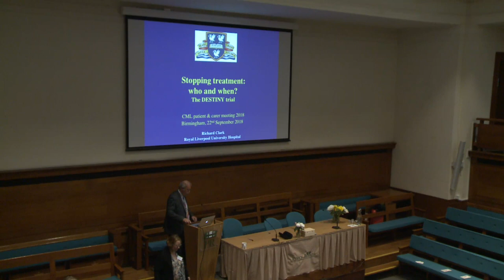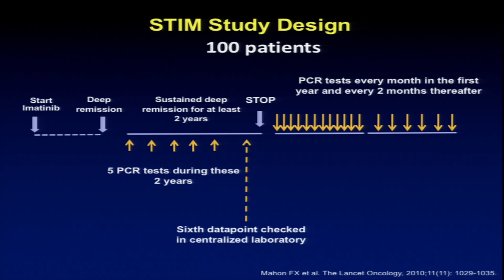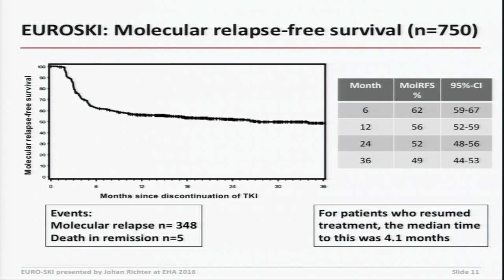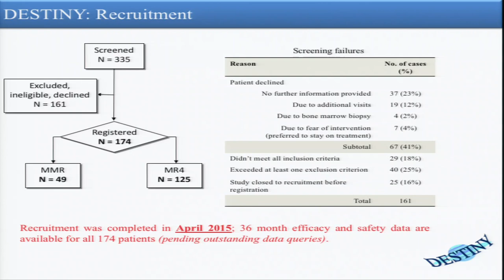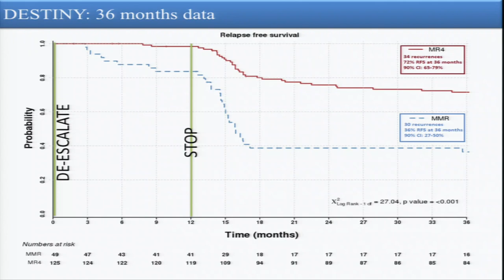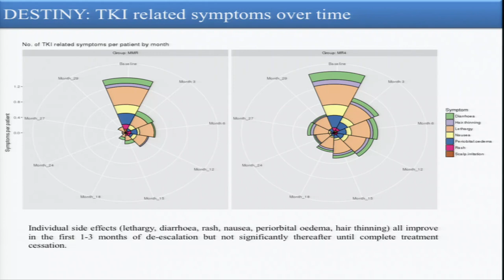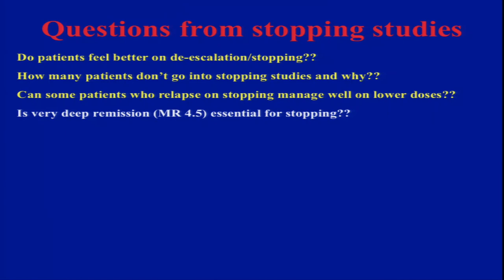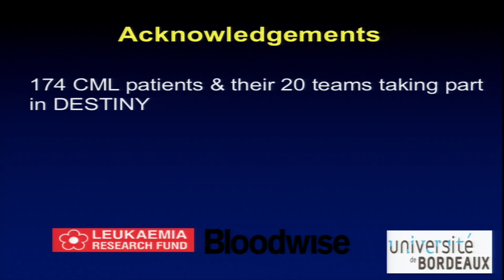DESTINY clinical trial and stopping treatment, who and when? Prof Richard Clark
This video is about DESTINY clinical trial and stopping treatment, who and when? Prof Richard Clark